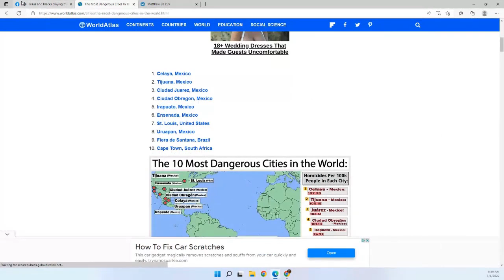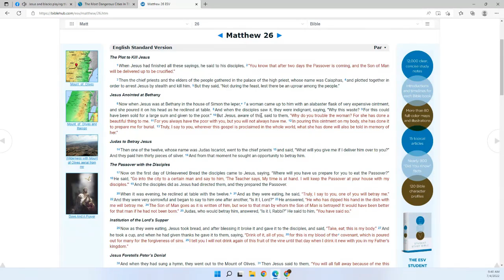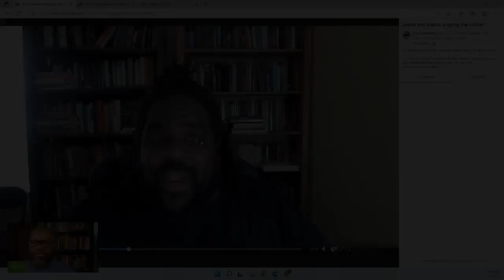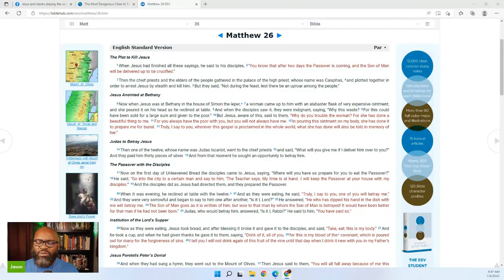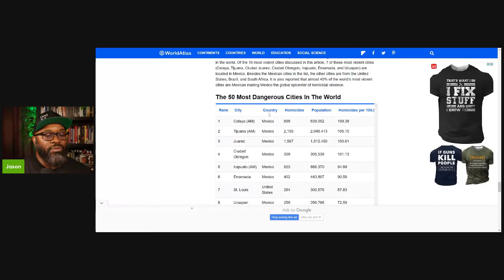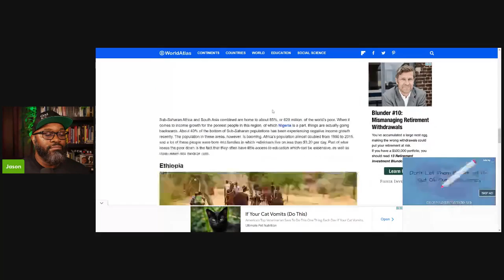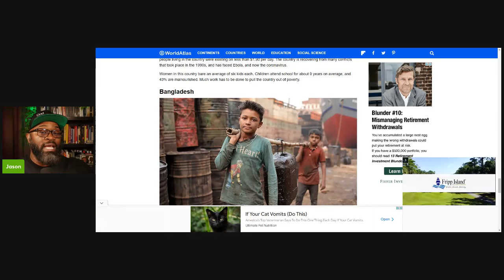@curtkennedyscorner8949, that's not what the passage is about.